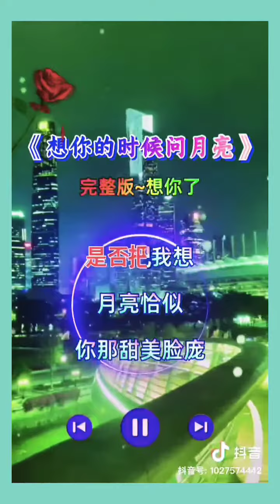想你的时候问亮